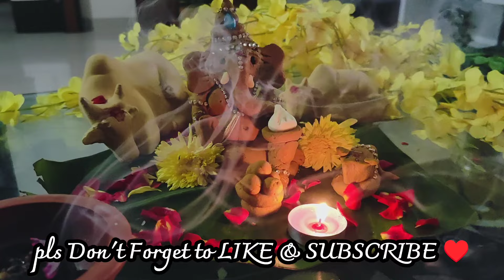🔥காசு கொடுத்து வாங்காமல் நம்ம வீட்டில் இருக்கும் பொருளை வைத்து விநாயகர் செய்து வழிபடுங்கள்|pillaiyar